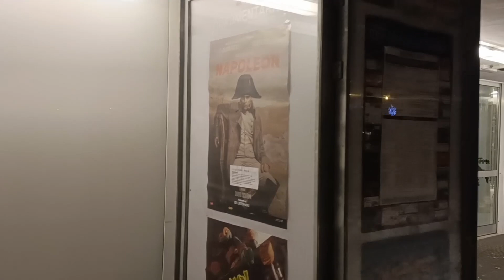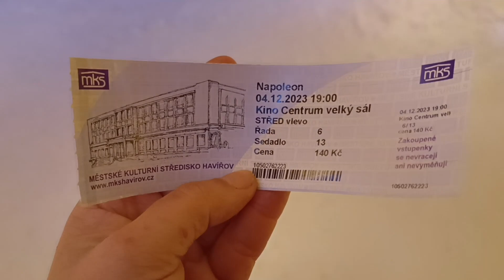VLOGMAS #9 - VÁNOČNÍ TRHY V HAVÍŘOVĚ CESTOU ZA NAPOLEONEM BONAPARTE // VÁNOCE 2023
Vydala jsem se do kina na historický film. Jak se mi líbil?

Můžeš mě sledovat i jinde. ⤵️